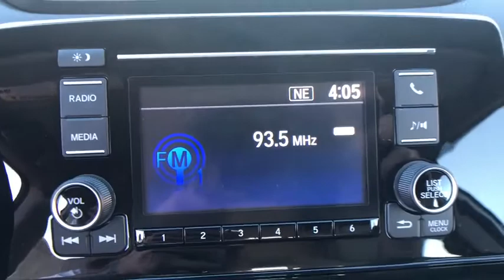2020 Honda CR-V Carson City, Reno, Lake Tahoe, Northern Nevada, Susanville, NV H20098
New 2020 Honda CR-V available in Carson City, Nevada at Michael Hohl Honda. Servicing the Reno, Lake Tahoe, Northern Nevada, Susanville, NV area.

2800 S. Carson St

Silver Metallic 2020 Honda CR-V LX AWD CVT 1.5L I4 DOHC 16V AWD.Recent Arrival! 27/32 City/Highway MPG